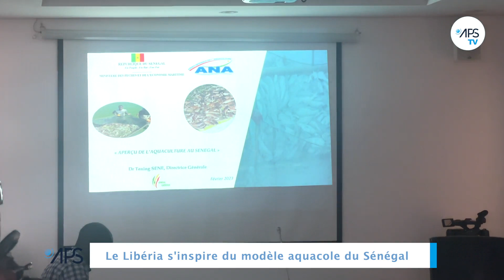Le Libéria s'inspire du modèle aquacole du Sénégal